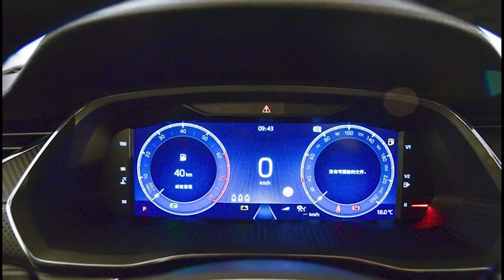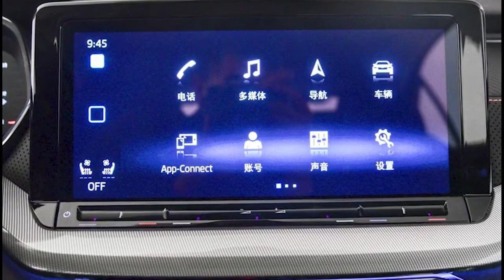New 2021 Skoda Octavia Pro – The Octavia with a Long wheelbase for China | Interior & Exterior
New Skoda Octavia Pro 2021 for China video interior and description.
Prepare to meet the all-new ŠKODA OCTAVIA PRO: the Czech automaker is offering the latest, fourth generation of its best-seller to Chinese customers in the form of an exclusive variant that is specifically tailored to the Chinese market. Compared to the all-new OCTAVIA introduced in Europe in 2020, the China edition has its wheelbase increased by 44 millimetres and is 64 millimetres longer. The OCTAVIA PRO’s advantage in length becomes even more apparent when compared against the third-generation model, which remains on sale in China as well. The ŠKODA OCTAVIA PRO uses the emotive design language of the European model and features front and rear aprons in the style of the sporting OCTAVIA RS. In addition to innovative driver assistance functions it comes with a latest-generation infotainment system. The interior features a prominent 12-inch central display.
With over 1.4 million units sold in China to date, the ŠKODA OCTAVIA is a key performer for the Czech carmaker in its largest single market. This is why ŠKODA AUTO has made exclusive adjustments to the all-new OCTAVIA’s fourth generation prior to its launch in China. Marketed as the ŠKODA OCTAVIA PRO, the new model for the world’s most populous country boasts a wheelbase extended by 44 millimetres to 2,730 millimetres. This increases the already generous cabin size of the European OCTAVIA even more, turning the new variant into a veritable space ace. Its overall length increases by 64 millimetres to 4,753 millimetres. Compared to the third-generation OCTAVIA, which will remain on sale in China alongside the new model, the all-new ŠKODA OCTAVIA PRO is an even more sizeable 78 millimetres longer.
The all-new ŠKODA OCTAVIA PRO for the Chinese market uses the same emotive design language as the fourth-generation OCTAVIA in Europe. It excels with sculptural elements, precise lines and modern, clearly defined surfaces. Overall, the OCTAVIA PRO looks like a dynamic coupé. This impression is reinforced by front and rear aprons in the style of the sporting OCTAVIA RS combined with a black roof, black exterior mirrors and alloy wheels measuring up to 18 inches in diameter. The slim headlights and tail lights are sharply drawn, feature the signature ŠKODA crystalline elements and come with LED technology as standard.
Multi-level instrument panel, 12-inch display and optional head-up display
The new interior architecture of the ŠKODA OCTAVIA is dominated by a multi-level instrument panel and a free-standing central display with a differently coloured area beneath it echoing the contours of the ŠKODA grille. The OCTAVIA PRO’s touchscreen display has a screen diagonal of 12 inches. With their permanent internet connection, the latest-generation infotainment systems provide access to numerous mobile online services. The optional Virtual Cockpit with a screen diagonal of 10.25 inches is another digital and customisable system. It can be complemented by an optional head-up-display projecting items like the current speed, navigation prompts, detected road signs and activated driver assistance systems onto the windscreen, in the driver’s immediate field of vision. The multifunction sport steering wheel comes with three spokes as well as buttons and knurled scroll wheels. The OCTAVIA PRO also includes many sophisticated comfort features, such as front seats that offer ventilation in addition to seat heating and electric adjustment. Electric tailgate operation is also on board.
Innovative assistance systems, superior road safety and DSG with shift-by-wire technology
The ŠKODA OCTAVIA PRO features innovative assistance systems such as an exit warning function that tells occupants opening a door whether there are other vehicles or cyclists approaching from behind. The new model provides drivers with lane-keeping and lane-change assistance and if necessary will initiate an emergency stop. It also comes with Adaptive Cruise Control. Safe handling is ensured by an advanced multi-link suspension from the Volkswagen Group. Power is provided by an efficient 1.4 TSI engine with 110 kW (150 PS) and 250 Nm of torque, mated to a 7-speed DSG with shift-by-wire technology. This means that the driver’s gear selection is communicated electronically rather than mechanically to the transmission, via a small rocker switch on the centre console.